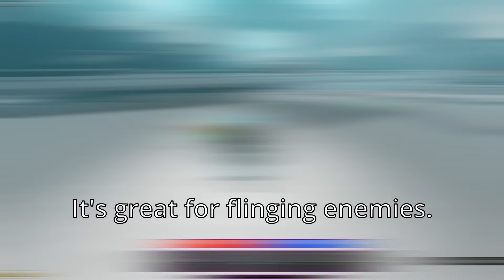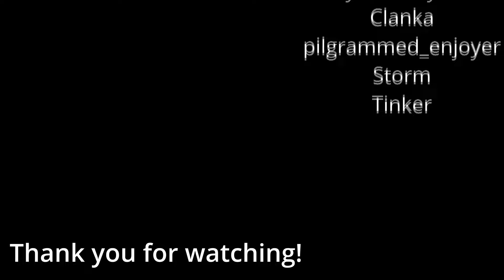THE FUNNIEST PILGRAMMED BUILD